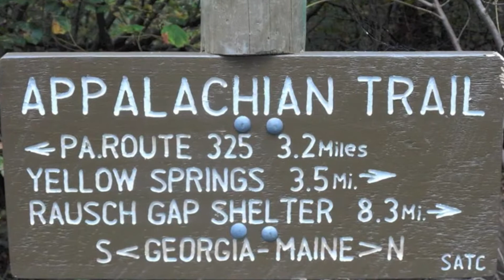Ingrid Maria Cantarell-Fox: Our teacher, mentor and friend...Thank You!